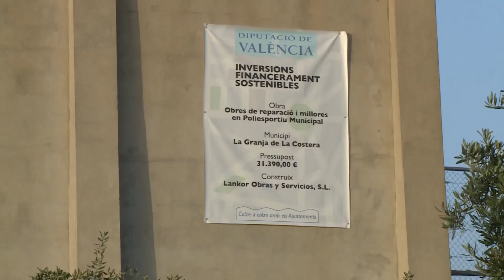La Diputació aprova altres 35 milions per a inversions sostenibles en els 266 municipis valencians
La Diputació de València ha aprovat aquest dimarts, en Junta de Govern, una nova convocatòria del pla d'Inversions Financerament Sostenibles, el quart IFS des que es va iniciar la legislatura. En aquesta ocasió, els 266 municipis valencians disposaran de 35 milions d'euros per a millorar espais i serveis públics en actuacions que hauran d'executar-se abans del 31 de desembre de 2019, i que podran finançar obres ja realitzades des de l'1 de gener d'enguany.

Amb aquest nou IFS, que es perllongarà fins al final de la legislatura, la Diputació ha invertit 140 milions d'euros en les comarques valencianes en aquestes obres sostenibles, en el marc d'un pla que ha sigut valorat amb un 9,1 sobre 10 pels alcaldes i alcaldesses, en l'enquesta recentment publicada per la corporació.

En paraules del president, Jorge Rodríguez, “des del primer moment vam tenir clar que el superàvit de la gestió havia de destinar-se a les persones abans d'acabar en els bancs per a amortitzar un deute que no hem deixat de reduir, fins a convertir-nos en una de les administracions més sanejades d'Espanya”.